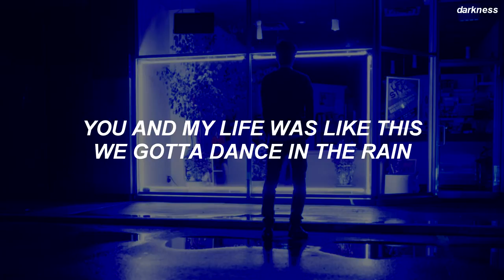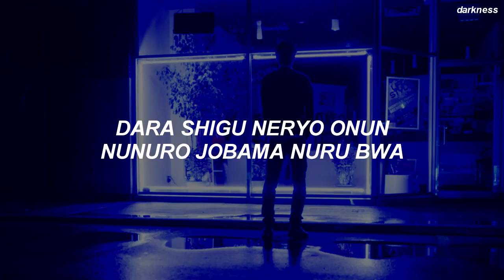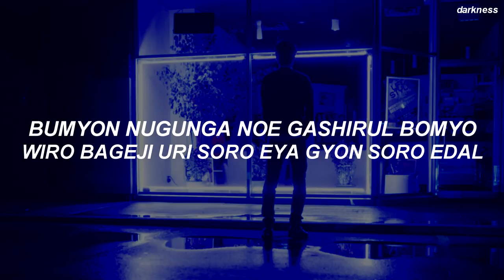RM 'moonchild' Easy Lyrics